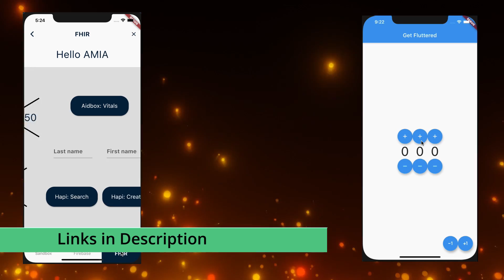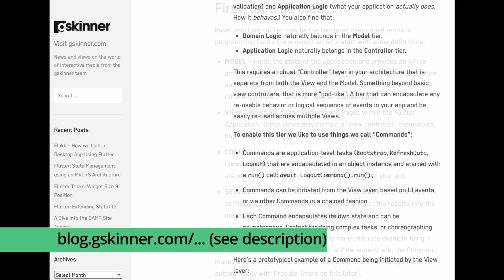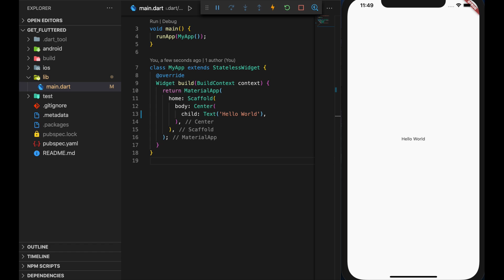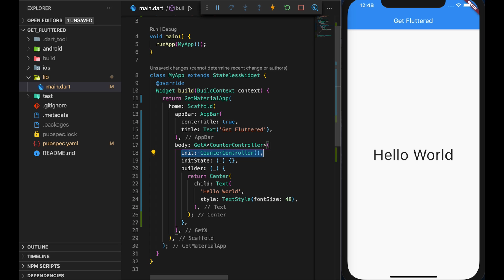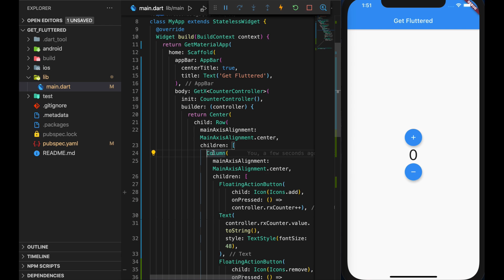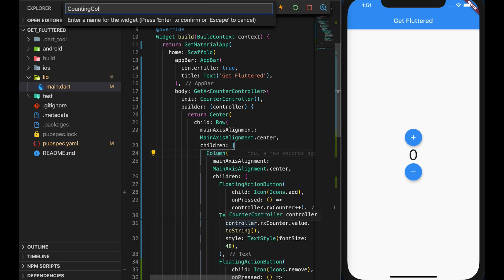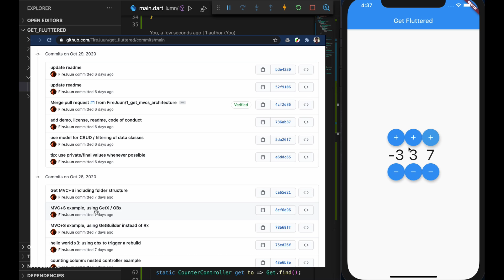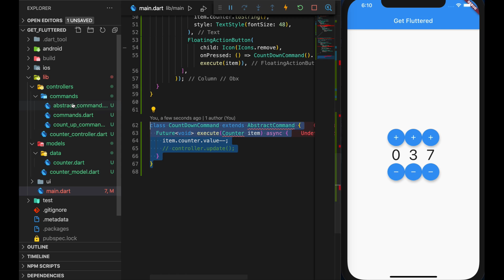GetFluttered: MVC+S Architecture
The Get MVC+S architecture is one option for state management and dependency injection in Flutter. This video demonstrates its use with reactive (streams) and traditional (triggered 'on tap') state management techniques.

---Chapters---
00:00 Intro
00:24 State Management Options
01:00 Model-View-Controller-Services
01:54 Get MVC+S
02:30 Demo
03:02 GetxController
03:56 GetX and Obx vs GetBuilder
04:41 Adding Multiple Counters
05:36 Lists, Spread Operators, & Maps
06:41 Swapping GetX w/ GetBuilder
07:11 Data() + Model()
08:55 Data() + Streams
09:36 Finishing Touches